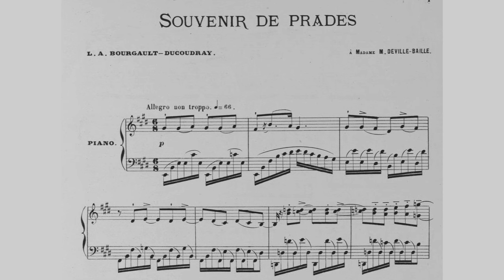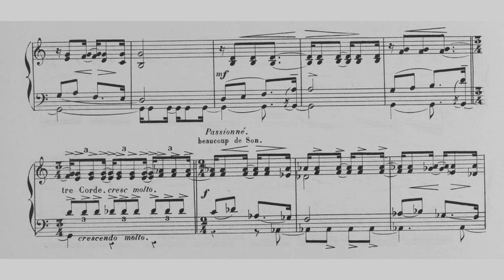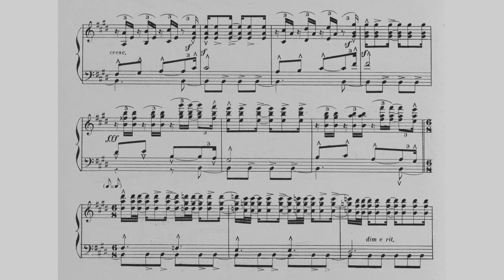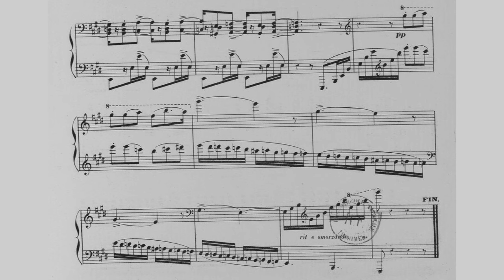Louis-Albert Bourgault-Ducoudray - Souvenir de Prades for Piano (1890) [Score-VIdeo]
Louis-Albert Bourgault-Ducoudray - Souvenir de Prades for Piano (1890)

プラドの思い出